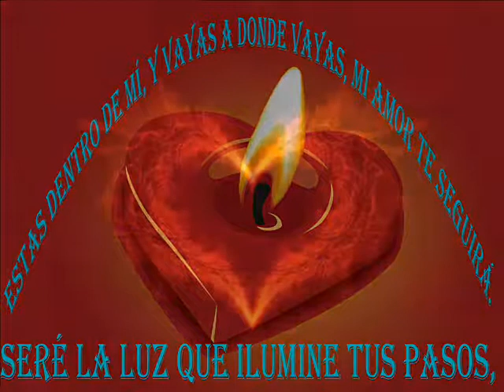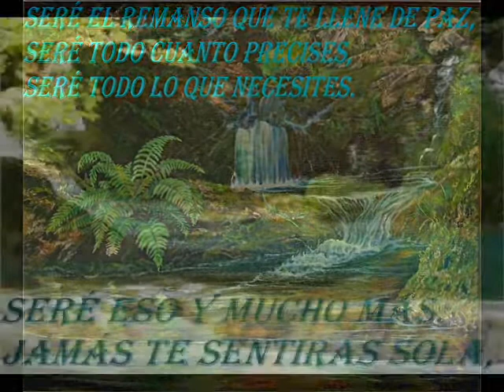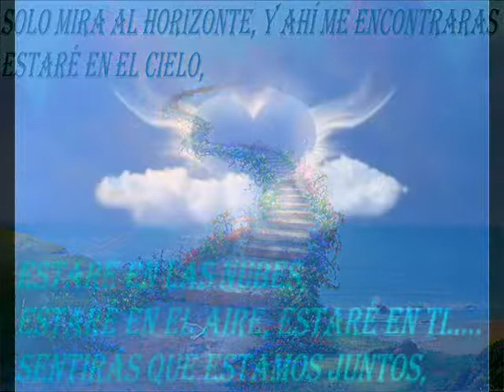MI LINDA ESPOSA-TRIO LOS SANTOS D´GÜICHOS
CON TODO MI AMOR PARA MI ESPOSA IRMA, ESPERO QUE TE GUSTE MI DULCE AMOR, TE AMO SINCERAMENTE.